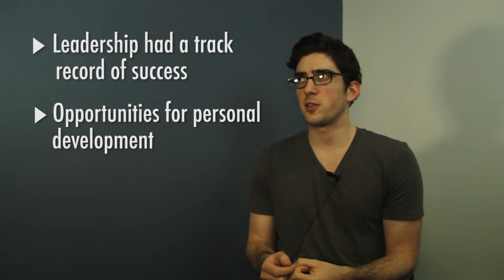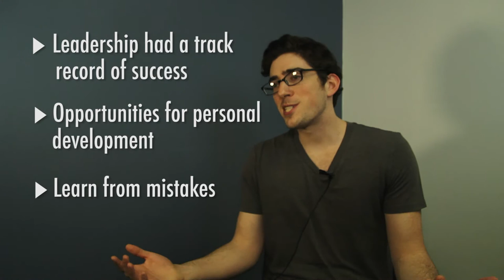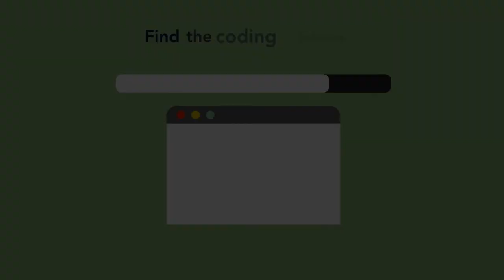How I Got a Job After Coding Bootcamp: Fullstack Academy alum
We asked coding bootcamp grad Reed about his new job as a Software Engineer at Machine Metrics in Massachusetts. He tells us what programming languages he is working in (JavaScript, React, and C++), why he wanted to work at a startup, and about his Fullstack Academy Fellowship.

Produced by Liz Eggleston
Filmed and edited by Imogen Crispe